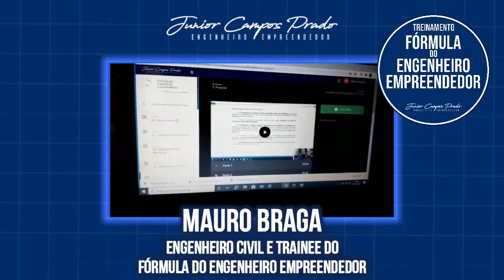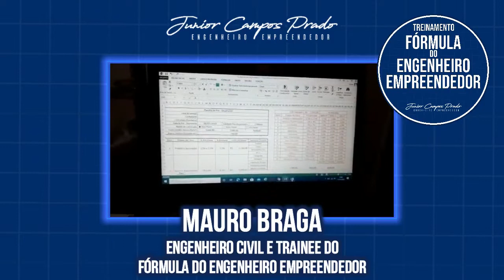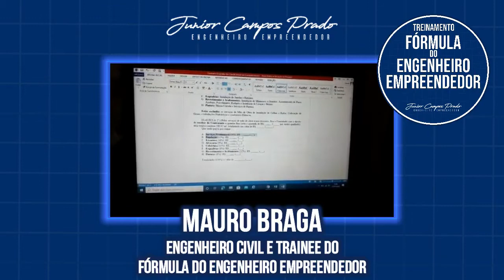Depoimento Mauro Braga - Fórmula do Engenheiro Empreendedor